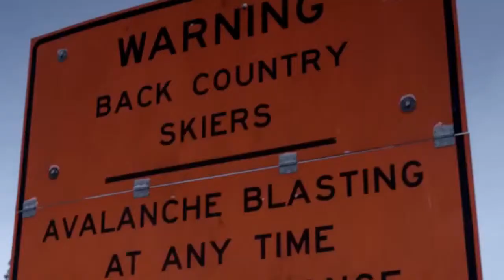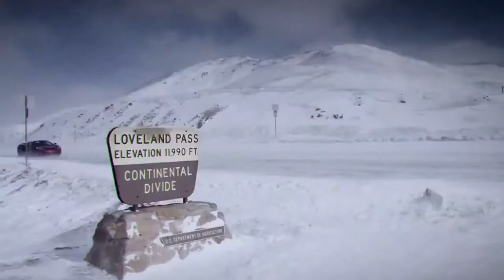2013 McLaren 12C Spider Challenges Snowboarder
The 3.8-litre V8 twin-turbo McLaren MP4-12C has been criticised for a shortage of emotion. So can the 616bhp MP4-12C Spider - which retains the same torsional rigidity as the coupe and gains only 40kg in weight - rectify that?